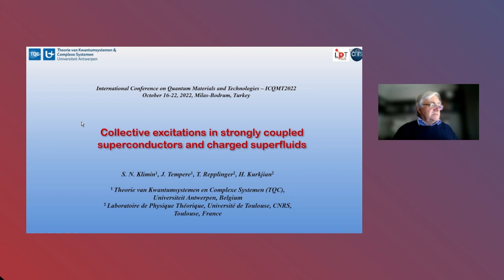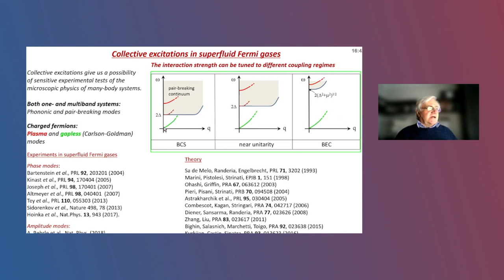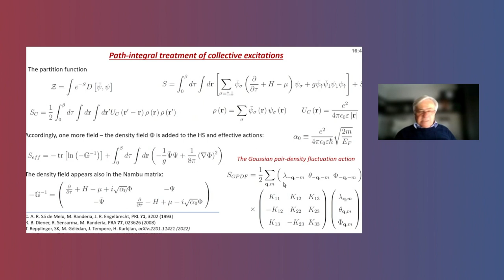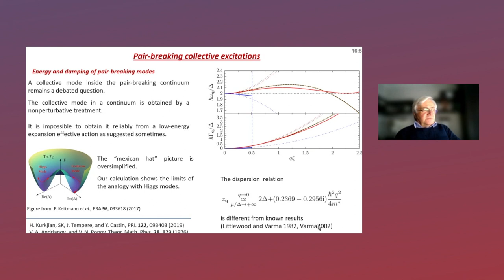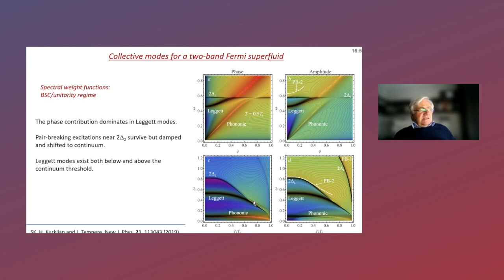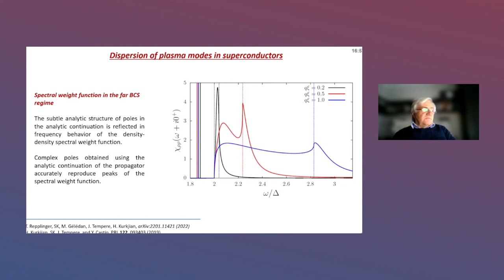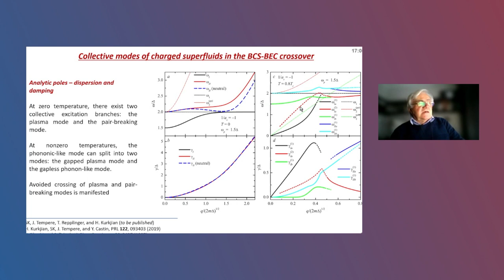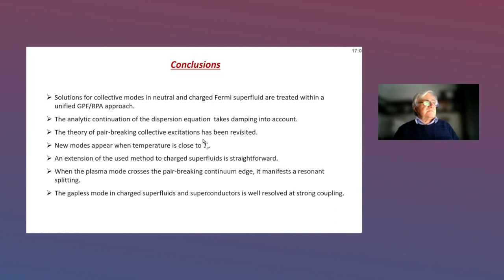Serghei Klimin-TQC, Universiteit Antwerpen, B-2610 Antwerpen, BELGIUM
Titled: COLLECTIVE EXCITATIONS IN STRONGLY COUPLED SUPERCONDUCTORS AND CHARGED SUPERFLUIDS
Abstract: Collective excitations in a superfluid matter are one of key subjects in condensed matter physics. They  represent  a  significant  interest  for  both  experiment  and  theory  because  they can determine  the response spectra of condensed systems. The  present  talk is  devoted  tospectra  of  collective  excitationsin  superfluid  Fermi  gases[1-5].Here,  we  are particularly  focused  on  collective  modes  ofcharged  superfluids  and  superconductors[4-5]embracing  the  crossover  regime  of  the  coupling  strength  from  the  weak-coupling  BCS  pairing  to  the strong-coupling BEC regime. Several branches of collective excitations are a subject of the presentation. The gapless soundlike Anderson-Bogoliubov mode is well determinedin neutral superfluid systems such as cold atomic gases. In superconductors, this gapless mode is affected by the Coulomb interaction and pushed up to the plasma mode. In the long-wavelength limit, the plasma mode is gapped, and the size of the gap is the same both in  the  superfluid/superconducting  and  in  the  normal  state. At  nonzero  temperatures, in  a  charged superfluid the  other  gaplessmode  can  appeardiscovered  by  Carlson  and  Goldman. In  the  BCS-BEC crossover,  the  temperature  range  of  existence  of  this  mode  expandssignificantlybelow  the  transition temperature with respect to weak-coupling BCS superconductors.In  the  present  work,  the  path  integral  methods  for  neutral  and  charged  Fermi  superfluid  gases have  been  described  within  a  unified formalism.The  Gaussian  fluctuation  approximationisextendedin order to  account  for  all  branches  of  collective  excitations  existing  in  a  charged  superfluid,  including plasma  oscillations.  The dispersion  and  dampingof  collective  excitations  are  determined  in  two  ways: from  the  spectral  functions  and  from  the  complex  poles  of  the  fluctuation  propagator. We have  foundresonant enhancement of the response provided by the pair-breaking modes when the plasma frequency lies near the pair-breaking continuum edge. This may facilitate the experimental observation  of the pair-breaking modes.
References:
[1]H. Kurkjian, S.N. Klimin, J. Tempere, Y. Castin, Phys. Rev. Lett. 122, 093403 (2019).
[2]S.N. Klimin, J. Tempere, H. Kurkjian, Phys. Rev. A 100, 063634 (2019).
[3]S.N. Klimin, J. Tempere, H. Kurkjian, Phys. Rev. A 103, 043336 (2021).
[4]T. Repplinger, S. Klimin, M. Gélédan, J. Tempere, H. Kurkjian, e-print arXiv: 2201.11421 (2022).[5]S.N. Klimin, J. Tempere, T. Repplinger,H. Kurkjian, e-print arXiv: 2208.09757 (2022)